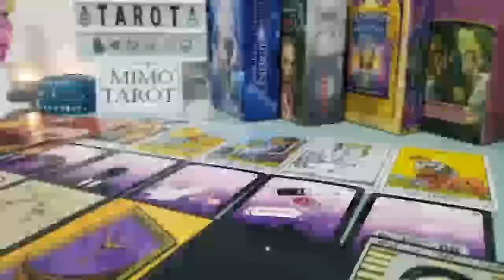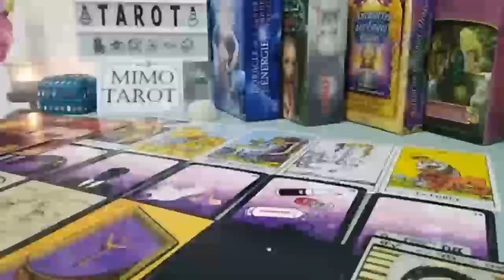CAPRICORN TAROT LOVE READING, YOU'RE DOING THE RIGHT THING